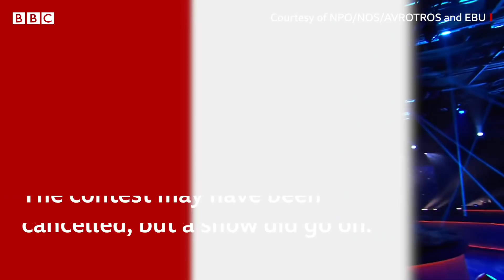Highlights from Eurovision 2020 celebration show - BBC News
Eurovision stars past and present have come together for a celebration show, on the night that this year's cancelled contest would have taken place.

The annual song contest was due to take place in Rotterdam in the Netherlands, but was called off amid the coronavirus pandemic.